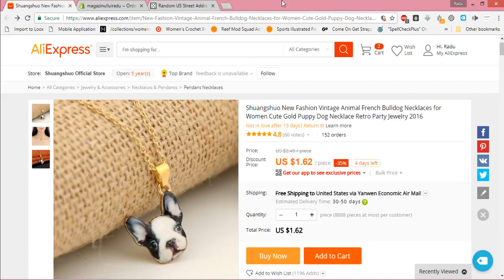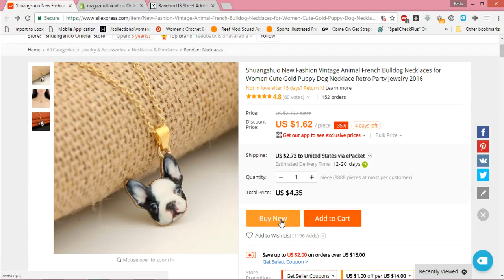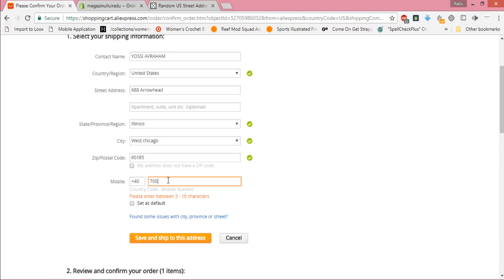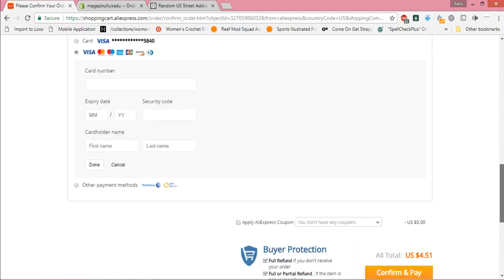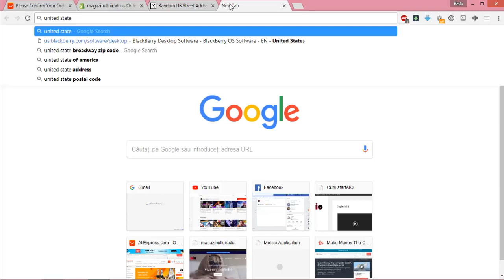Cursul Shopify Dropshipping: Capitolul 5 - Lectia 9